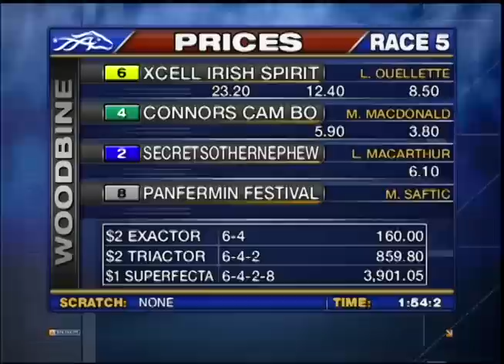Woodbine, Sbred, January 3, Race 5